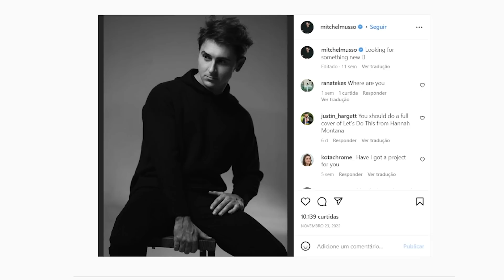O QUE ACONTECEU COM O ELENCO DE HANNAH MONTANA?